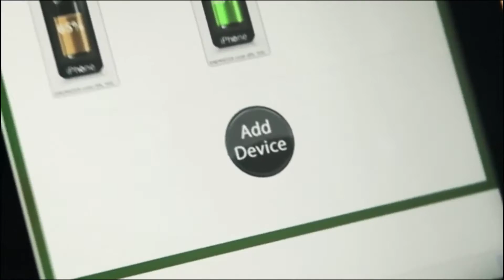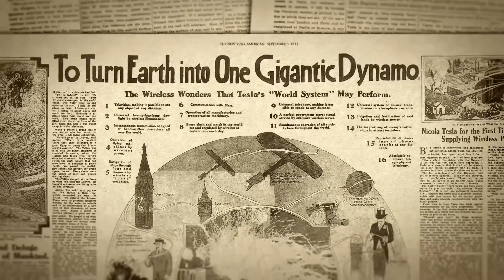Nikola Tesla Was a Hundred Years Ahead of His Time | Retro Report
Wireless power seems cutting edge, but it was actually pioneered more than 100 years ago by Nikola Tesla. How is his technology being used today? This video was produced in collaboration with PBS, American Experience.

We are an Emmy Award-winning nonprofit newsroom dedicated to producing documentary journalism and educational resources. Our work blends meticulous reporting steeped in historical context and interactive classroom resources.